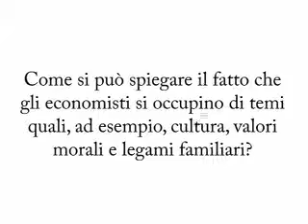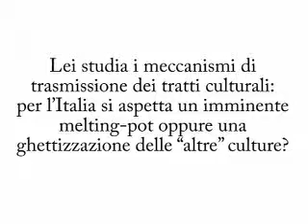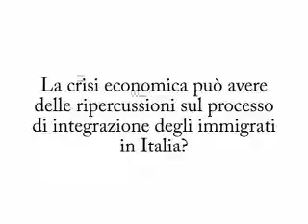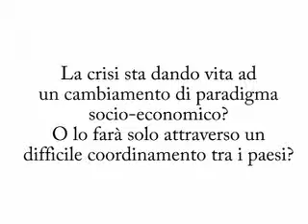Alberto Bisin - FEEM, Jan. 20-22, 2010